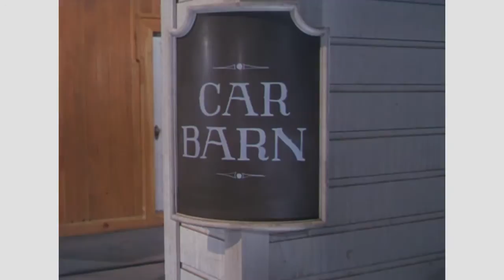Fred Astaire and Vera-Ellen ~ Oops (HD)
"Oops" - from the 1952 musical film "The Belle Of New York" - song and dance routine with the stars Fred Astaire and the lovely Vera-Ellen